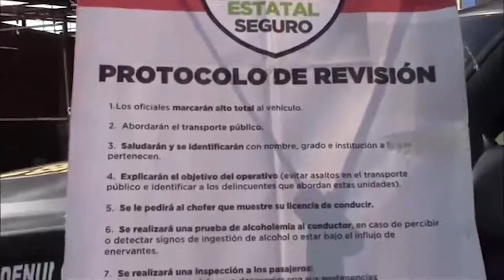Se creará el observatorio ciudadano, anuncia la Semovi Edomex